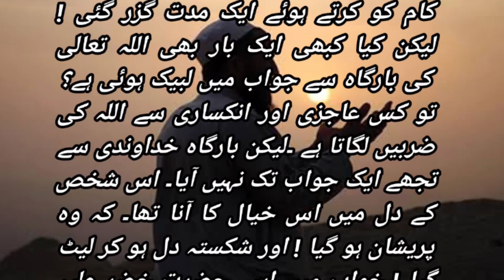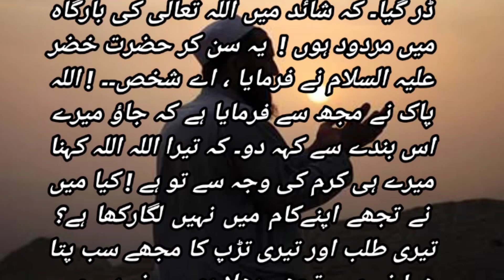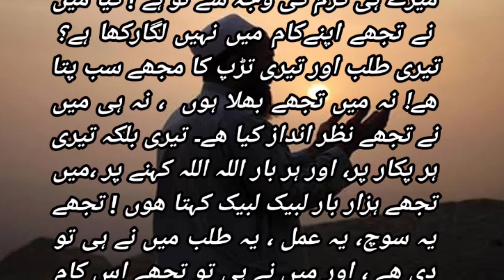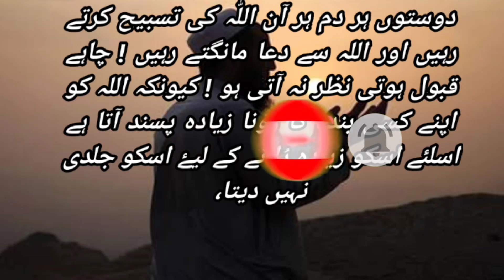ایک سبق آموز واقعہ ! ek sabaq aamoz vaqiya ! voice shahid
Thans for watching these video !

Is chennale par aapko Islamic or imotional or motional stories dekhne ko milenge !

voice shahid

shahid voice

shahid voice

shah voice

haniya voice